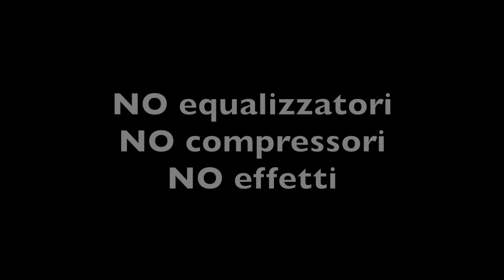Sentiamo un'accordatura dal mio corso!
Ecco una delle tante accordature che dimostro sul mio corso
-Accordatura, Scelta e Gestione del Suono.